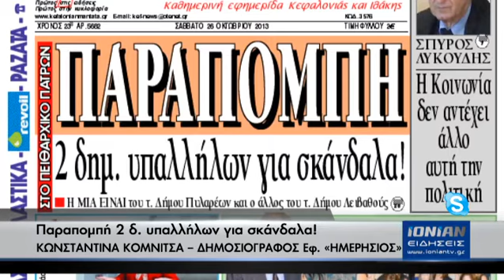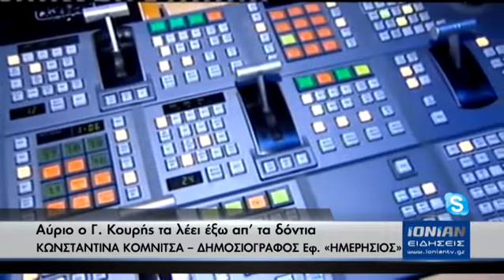KEF NEWS IONIAN 30.10.13